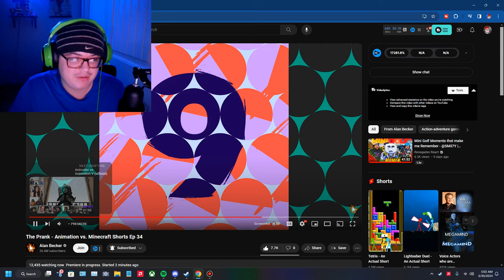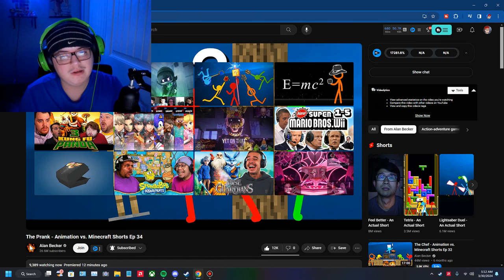Red Kept on Trying! Alan Becker: The Prank - Animation vs. Minecraft Shorts Ep 34 REACTION!!!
I actually really enjoyed this one, it was silly and Red had the dedication to pull this on off a lot, thanks everyone for watching and I will see you all later for SMG4 and Spooky Month.